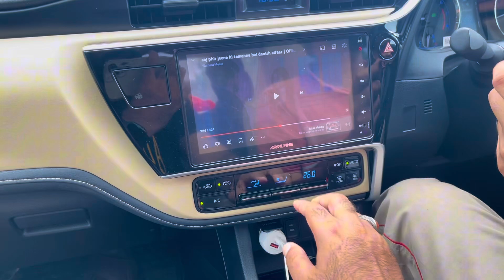Saqib bhai ki ghorri ny itna pyara bcha diya 😊🐎🐎